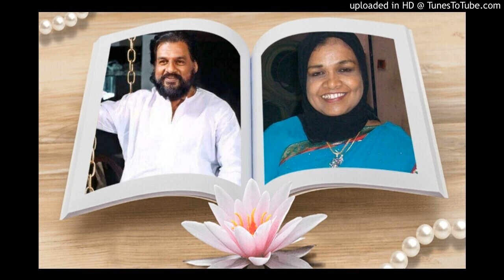Hasubi Rubbi ഹസുബി റബ്ബി 【SANIL.Tv】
മൈലാഞ്ചി പാട്ടുകൾവര്‍ഷം 1984
സംഗീതം വി എം കുട്ടി
ഗാനരചന ബാപ്പു വെള്ളിപറമ്പ
ഗായകര്‍ കെ ജെ യേശുദാസ് ,വിളയിൽ ഫസീല